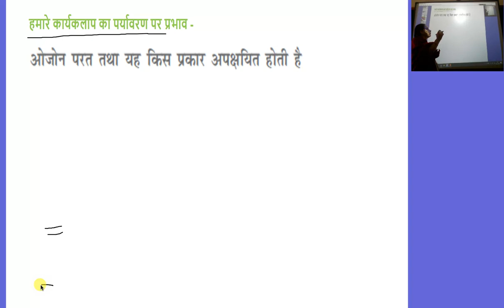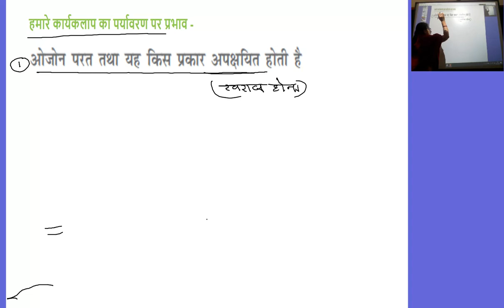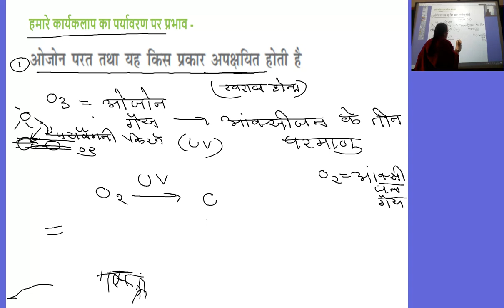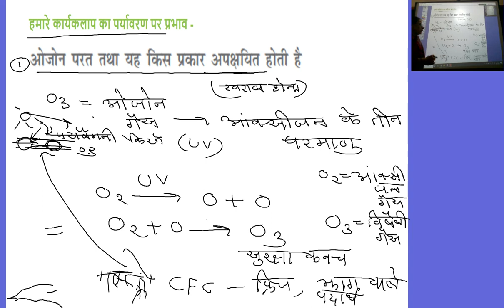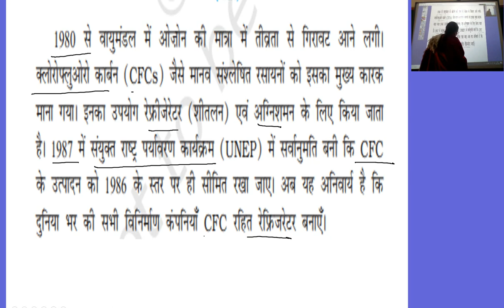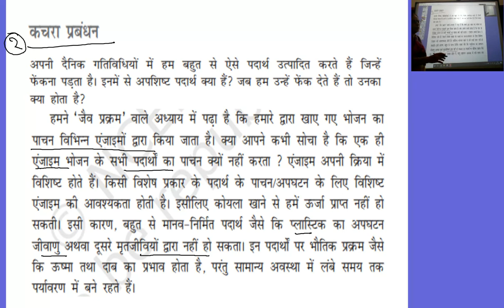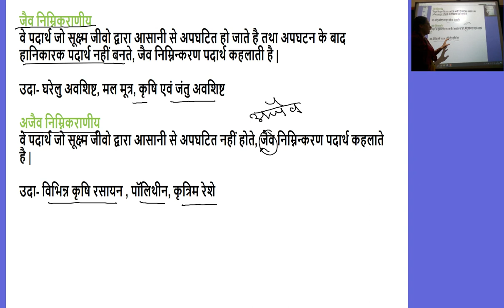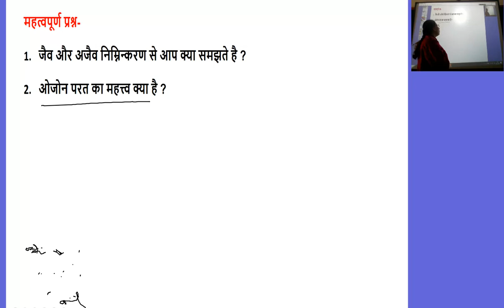विज्ञान कक्षा 10 अध्याय 15 हमारा पर्यावरण भाग 2